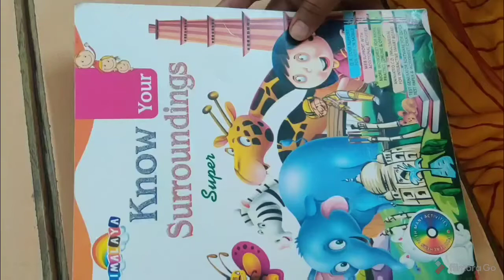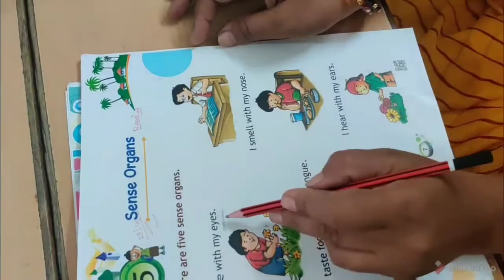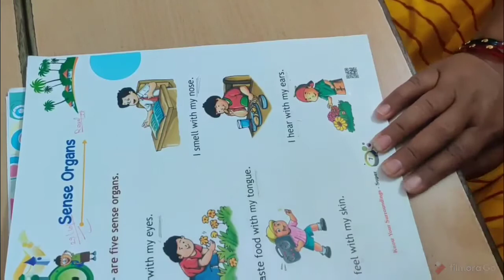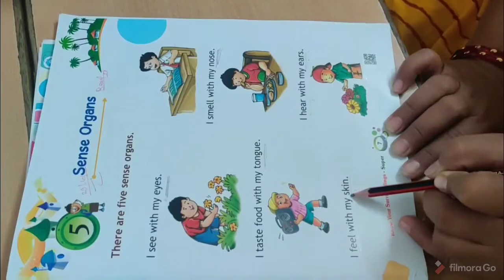Class HKG | EVS | Chapter 5 | Thar Public School Barmer